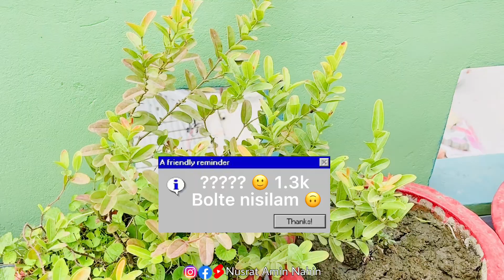আমার Aloevera গাছটার কি হল? Ramadan 15 Daily vlog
In Sha Allah from now I will upload daily vlogs 🌸😊
Xoxo
✨ MY VLOGGING GEAR
- IPhone 13
- Ulanzi Jobipod MT-11
- Boya MM1 Shotgun Microphone
- 360 Big Tripod X
- 360 Grip Mobile Mount
- Asus X540UP Laptop
- I usually edited my videos on iMovie,VLLO,Filmora X